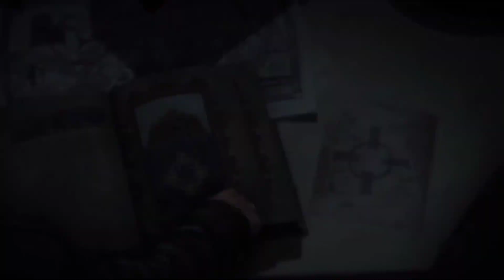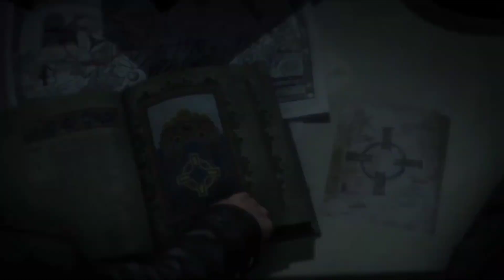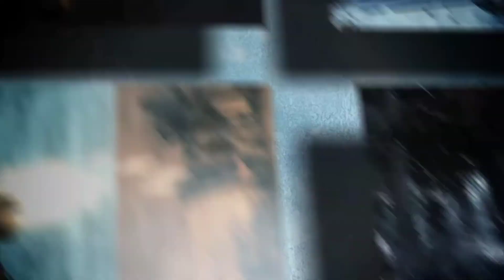Rise of the Tomb Raider Tamil Game Review (தமிழ்)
Hi makkale this video is about rise of the tomb raider Tamil game review.